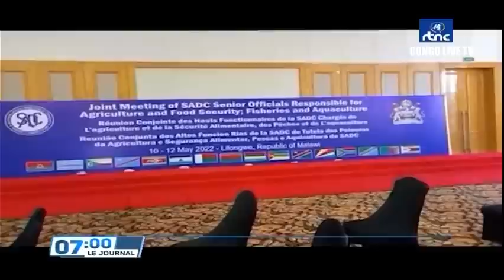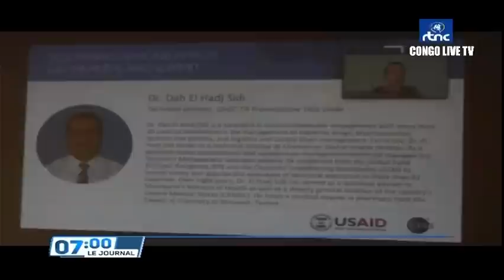🔴RDC : SUIVEZ LE GRAND JOURNAL DE CE MERCREDI LE 11.05.2022 RTNC EDITION 07H00